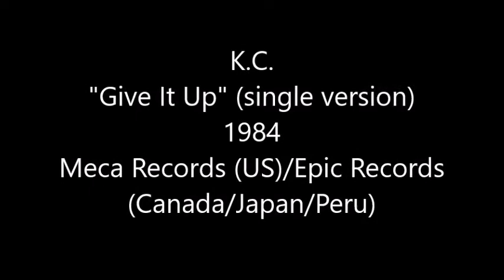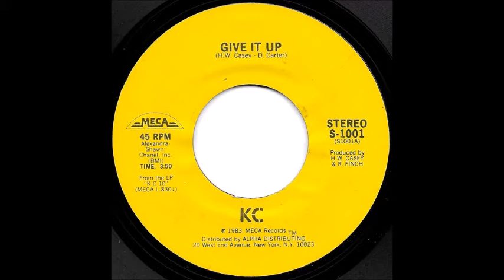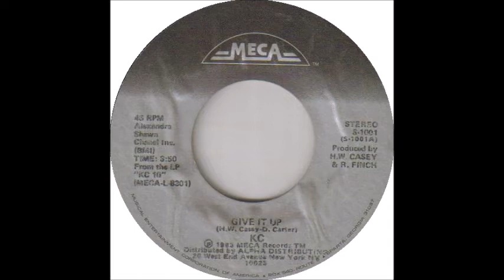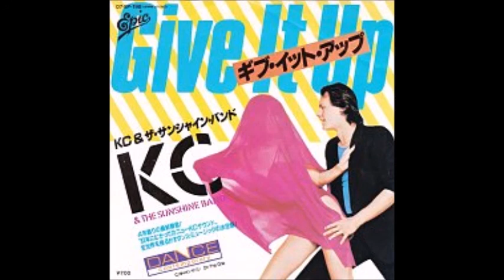K.C. - Give It Up (single mix) (1984)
Technically, it is a song by K.C. & The Sunshine Band, but it was credited only to "K.C." is the US, Canada, Peru, and Japan. Epic Records, the label that released the song in the European market, refused to release "Give It Up" in the US, but independent label Meca Records believed in the song and gave it a national release.

The result in the US is that "Give It Up" reached #18 on the Billboard Hot 100 and #17 on the Cash Box Top 100. The song made the #1 position in both Ireland and the UK, and made the Top 10 in Belgium (#2), Australia (#3),  New Zealand (#4), and South Africa (#6). The song also reached #12 in Sweden and #23 in West Germany.  In the Netherlands, the song peaked at   #6 on the Dutch Top 40 and #8 on the Single Top 100 charts.